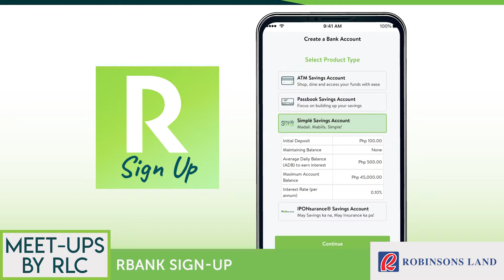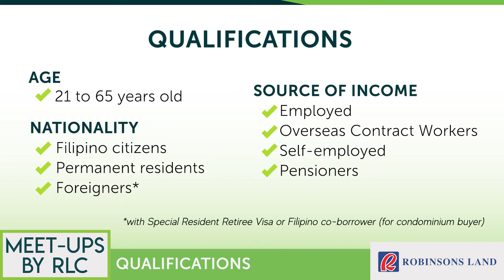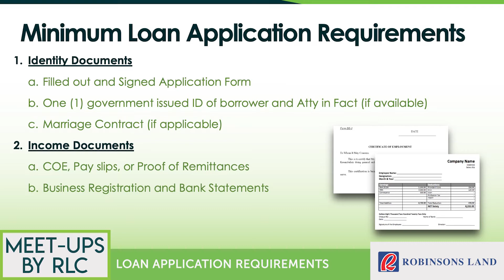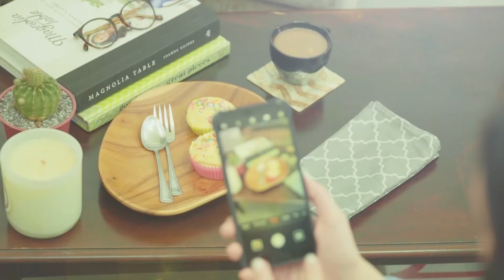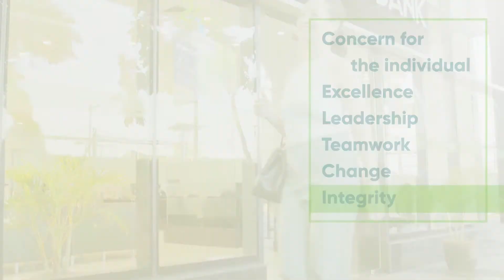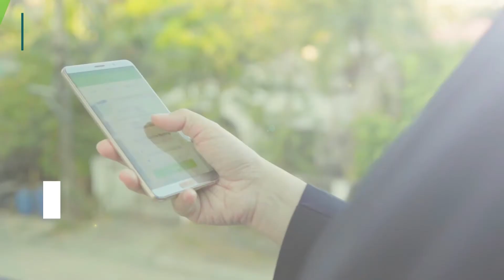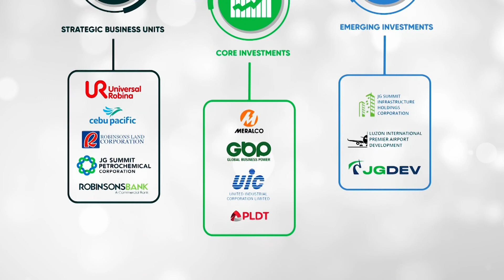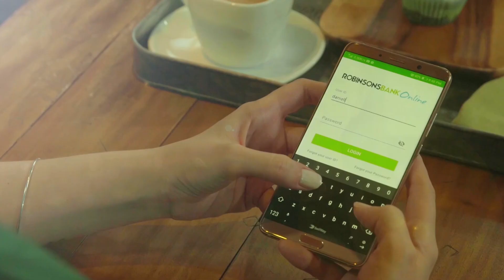Meet-ups by RLC: Home Loans Made Easy (Robinsons Bank)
Episode 5: Home Loans Made Easy
Not sure where to start? We're here to answer your questions. In this bank series, we'll be speaking to the major banks in the Philippines to highlight their programs and options for you!

Special Guests are RBank's Home Loan Division Executives - Ms. Pia Marie Santos and Mr. Red Dellosa